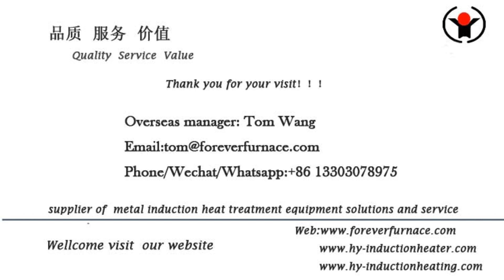electric induction billet heating machine